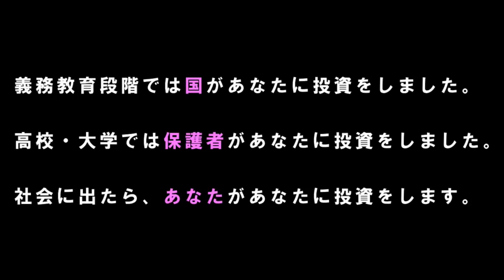かがやいて見える教師は大抵「目的思考」で子どもと、あと「自分自身」を導いている。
↓より専門性の高い動画を視聴して自分自身に投資をしてください↓

【動画が役に立ったと思ったら活動を応援していただけると嬉しいです(´▽｀)】

目次
0:00　イントロダクション
0:32　定義
2:05　原因論の指導例
2:47　目的論の指導例
3:32　補足
5:44　最後に
6:03　ひとり言

1984年、長野県松本市生まれ。京都教育大学大学院修了（教職大学院1期生）。京都市で6年間、長野県で4年間、計10年間小学校教師として教壇に立つ（10年間不登校児童0名、学級崩壊立て直し多数あり、学校評価アンケートでは学級満足度が毎年9割ごえ）。2020年3月退職。同年4月宮澤悠維教育研究所開業。学級経営コンサルタント。より良い学級経営の研究・普及に日夜明け暮れている。東京コーチング協会会員。